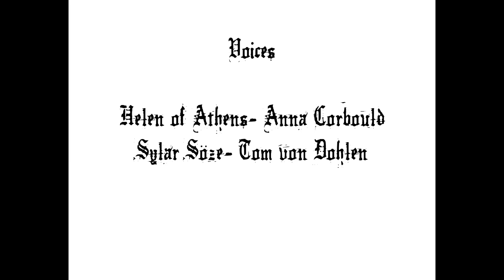Episode 7- Bad Day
We've all had one of those days.